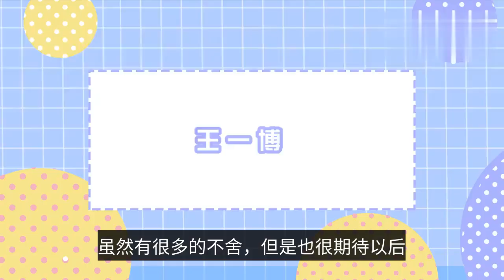Xiao Zhan and Zhong Chuxi "finish" and interact again! The two were reluctant to leave a message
Xiao and Zhong interact with each other. The two left a message, the photo when the eyes inseparable in last night by Xiao Zhan Huang Jingyu Zhong Chuxi they starred in the "ace unit" has officially closed, the ending is perfect, we are reluctant to part with, and the whole staff have issued a microblogging farewell to their roles, especially Xiao Zhan who played Gu Yino in the process of completely put himself into it, he has completely treated himself as a soldier, in the The first thing you need to do is to get rid of the problem. In fact, many people's intention is difficult to be fair, it should be XiaoZhan and ZhongChuXi just started the relationship, they are each other's first love, because of many reasons did not go together, this is also everyone's heart intention is difficult to be fair, but good in the end of the time have found their other half, are living a happy and happy, but XiaoZhan in private and ZhongChuXi is not the first time to interact, before in just the opening of the broadcast When the time came, Zhong Chuxi also sent a message to Xiao Zhan, Xiao Zhan also very happy response, in the day of the breakup Zhong Chuxi again and Xiao Zhan microblogging under the interaction, perhaps to improve the ratings, perhaps to increase popularity! Zhong Chuxi left a message for Xiao Zhan: goodbye Yino, hello Xiao friend, and Xiao Zhan immediately replied to her: goodbye Nanzheng, Zhong boss punch. Seeing the two of them leave messages to each other again to express their reluctance is also enough to see that everyone is very happy during the shooting process, the two people expressed their reluctance during the message, and also stood together during the photo shoot, the eyes of the two people can't leave each other, maybe it's really the drama's intention! The play has been cut down some when it was aired, although a lot of the plot we have not seen, but the ending is good to be perfect. Now Xiao Zhan also has his own new schedule, in busy rehearsals "like a dream of a dream", and Zhong Chuxi and Huang Jingyu they also cooperate a play, and the other male lead is exactly Wang Yibo. Sometimes fate is so strange yo ~ now the "Ace Force" has officially said goodbye to everyone, although there is a lot of reluctance, but also look forward to the future of the main actors can bring you more excellent works, and in the killing time they also held a killing banquet, when the incompetent Xiao battle also drank a lot of wine, drunken look very cute yo!